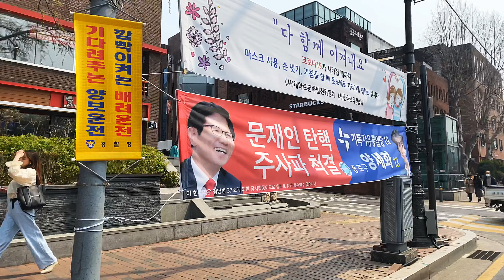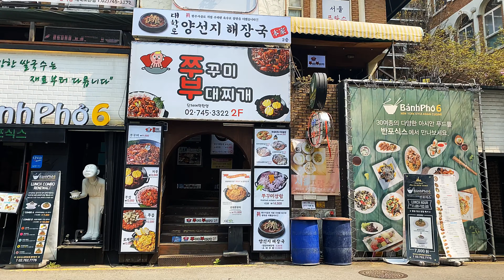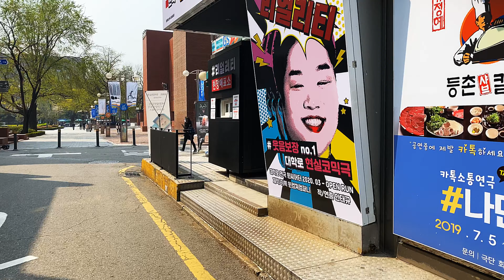[4K]Marronnier Park seoul korea (2020.05)